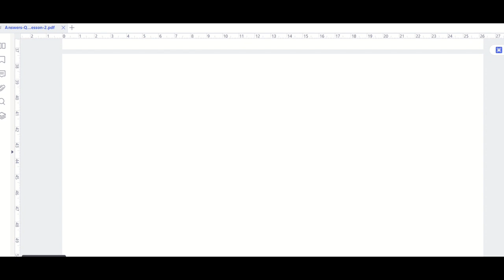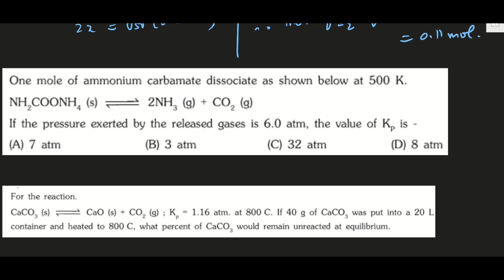Equilibrium Problem 3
In part-3 of this video I have solved 2 more problems.  Since I got to attend small small work at home, I am not able to do all the problems in a single video.